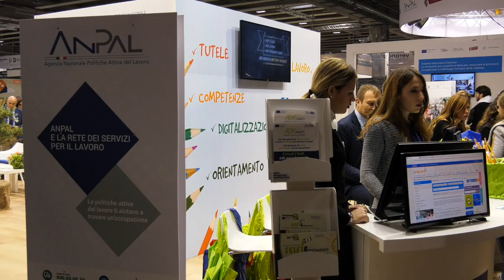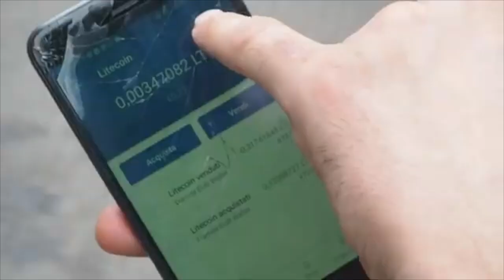Tratti di strada: opportunità e incentivi per i giovani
This video is about Aprile tratti di strada